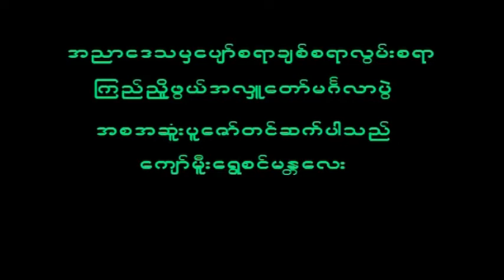November 4, 2022